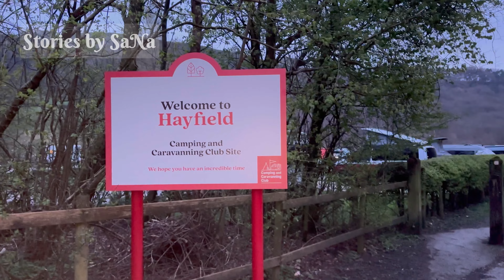HIGHEST PEAK in Peak District| ಇಂಗ್ಲೆಂಡ್ನಲ್ಲಿ ಬೆಟ್ಟ ಹತ್ತೋಣ ಬನ್ನಿ!| Kannada Vlogs| UK Vlogs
Peak District is the first national park to be established in the United Kingdom. Kinder scout and kinder downfall is about 14km long circular trail.
I have covered 7 trek points in the trail.
At the  beginning we cross, the kinder reservoir and trek up the kinder hill to witness impressive kinder downfall (waterfall) located at the edge of the kinder scout hill. After crossing the downfall, we trek the dark peak regions of the Peak District and reach the Summit of Kinder scout the highest point in Peak District. It is about 2,087 feet high and is referred as the "Peak of Peaks" surrounded by the moorland plateau. At the Kinder Low (2.077 ft), there is a trig point often mistaken for the highest point in Kinder Scout. Trekking further, we can sight Edale Rocks, that are great for bouldering. Later we cross the Swine's Back on Pennine Way, that runs along the Pennine hills. Pennine Hills is the "back bone of England" and Pennine Way is 431km long trail that starts at Edale in Peak District and ends inside the Scotland borders.

Keep in mind the trail is potentially windy at the peaks. Suitable footwear and outer layers are essential. Dogs are allowed, but make sure they are capable of the journey :)